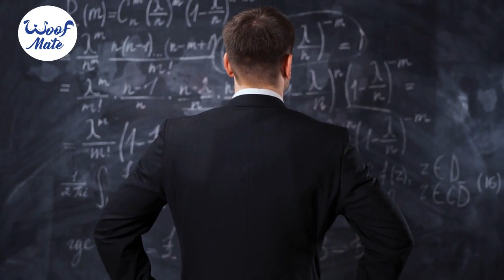Why Do Dogs Howl? The Science Behind This Fascinating Behavior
Have you ever wondered why dogs howl? In this video, we explore the science behind this fascinating behavior. Whether you're a dog owner, animal lover, or just curious about animal behavior, this video is for you.